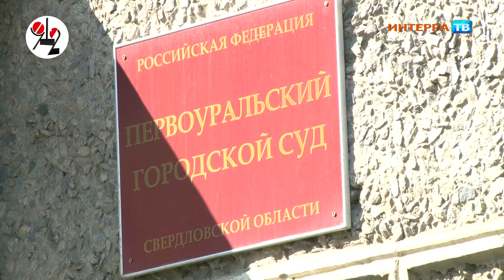Вместо кабана подстрелил бизнесмена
Суд оставил на свободе коммерсанта, который ночью перепутал зверя с человеком и бросил раненого умирать в лесу: стрелок утверждал, что он охотился в ту ночь в... другом районе